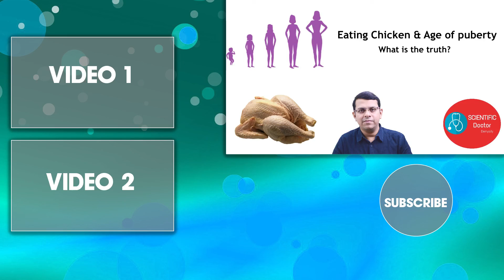Eating Chicken and Age of Puberty | What is the truth?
This video discusses about the causes of early puberty and the supposed relationship between eating Chicken and early puberty.